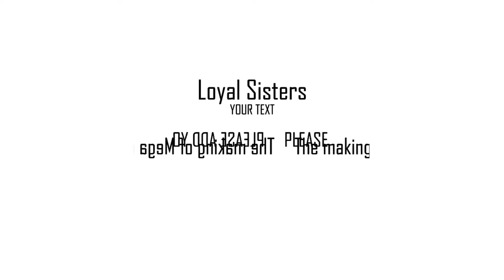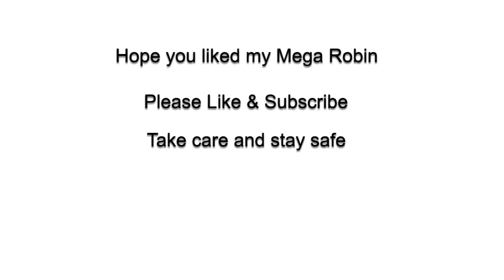Mega Neon Robin @ Playadoptme roblox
Roblox adopt me is a game where me and my sister like to play very often.